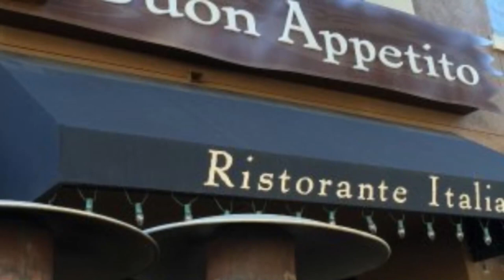Top 10 Best Italian Restaurants to Visit in San Diego, California | USA - English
If you're a lover of Italian cuisine and find yourself in San Diego, California, get ready to embark on a culinary journey like no other. We've curated a list of the top 10 Italian restaurants that promise to tantalize your taste buds and transport you to the vibrant streets of Italy.

We spent a long time in finding a list of Top 10 Best Italian Restaurants to Visit in San Diego. It includes all of the different entertainment options including things to do in San Diego. There are hundreds of other locations here, but we have selected the famous Italian Restaurants to Visit in San Diego for you, so you can enjoy your visit. There are many beautiful Italian Restaurants in San Diego which people prefer, it depends on their own interest.

San Diego's culinary scene is renowned for its diverse offerings, and its Italian restaurants are no exception. From traditional trattorias to modern osterias, these establishments have perfected the art of creating authentic Italian dishes with a Californian twist.

Indulge in the rich flavors of Italy as you visit the best Italian restaurants in San Diego. From homemade pasta dishes bursting with freshness to wood-fired pizzas topped with the finest ingredients, each bite will transport you to the sun-kissed shores of the Mediterranean.

San Diego's best Italian restaurants boast a warm and inviting ambiance, providing the perfect setting for a romantic dinner, a gathering with friends, or a celebration of any kind. Immerse yourself in the Italian dining experience as you savor the aromas, sip on fine wines, and enjoy the company of loved ones.

These top Italian restaurants in San Diego have gained recognition for their commitment to culinary excellence. Talented chefs craft each dish with passion and precision, using locally sourced ingredients and imported Italian specialties to create an authentic and memorable dining experience.

From the moment you step through the doors of these establishments, you'll be greeted with warm hospitality and a dedication to providing exceptional service. The knowledgeable staff will guide you through the menu, helping you navigate the array of mouthwatering options and suggesting perfect wine pairings to enhance your dining experience.

San Diego's Italian restaurants not only offer delectable cuisine but also showcase the city's vibrant dining culture. Many of these establishments pride themselves on their partnerships with local farmers and artisans, showcasing the best of California's bountiful produce in their dishes.

Whether you're craving classic dishes like spaghetti carbonara and veal saltimbocca or seeking innovative creations that push the boundaries of Italian cuisine, you'll find a wide range of culinary delights in San Diego. The city's top Italian restaurants cater to all preferences, offering vegetarian, vegan, and gluten-free options alongside their traditional offerings.

As you explore the culinary landscape of San Diego, you'll discover that these Italian restaurants are more than just places to dine. They serve as gathering spots for the community, where friends and families come together to celebrate milestones, create lasting memories, and enjoy the simple pleasures of good food and good company.

So, if you're in search of the best Italian restaurants in San Diego, look no further. Delight your senses with the authentic flavors of Italy, paired with the laid-back charm of California. Experience the passion and artistry that go into creating each dish, and let the aromas and flavors transport you to the heart of Italy.

Whether you're a local resident or a visitor to San Diego, these top Italian restaurants are a must-visit for anyone who appreciates the beauty of Italian cuisine. Treat yourself to an unforgettable dining experience, and let the magic of San Diego's Italian culinary scene captivate your senses.